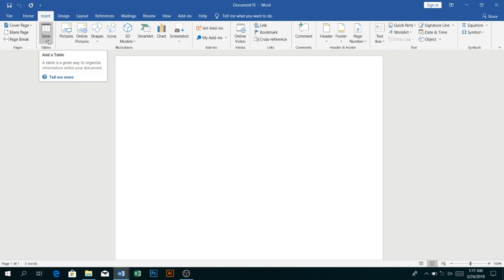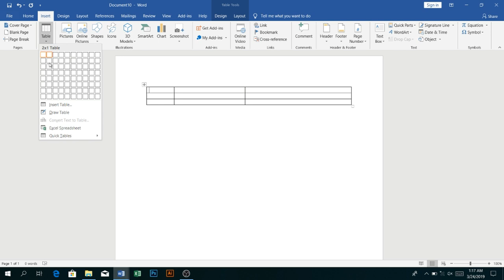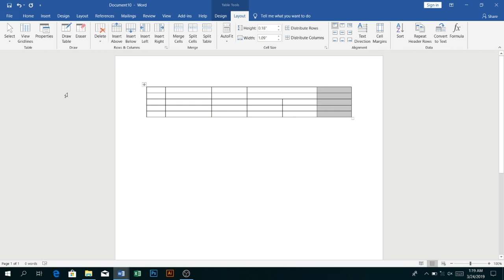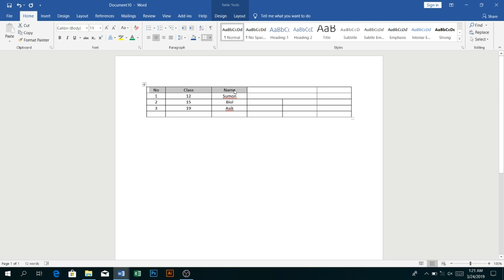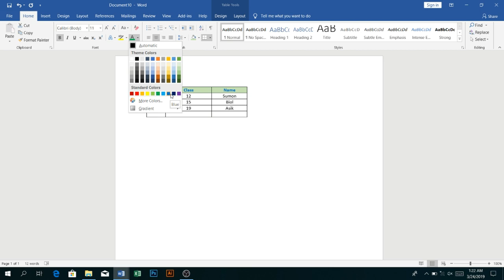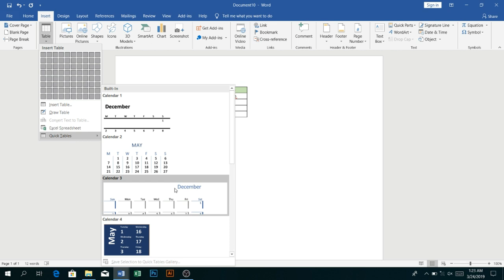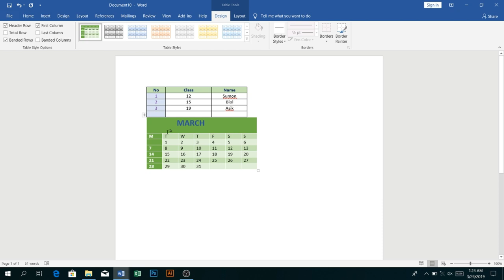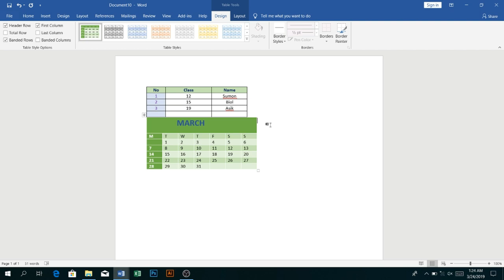How can I draw table in Microsoft Word